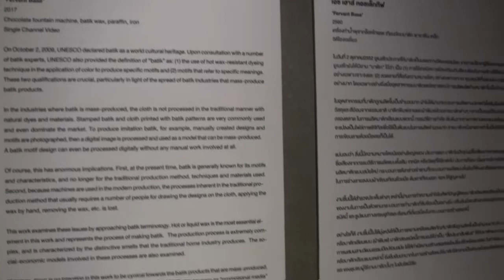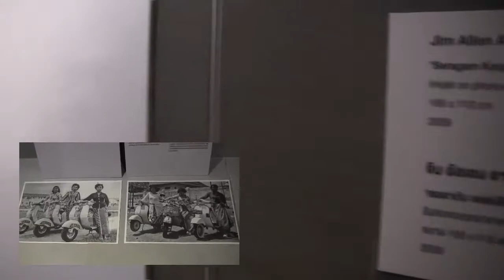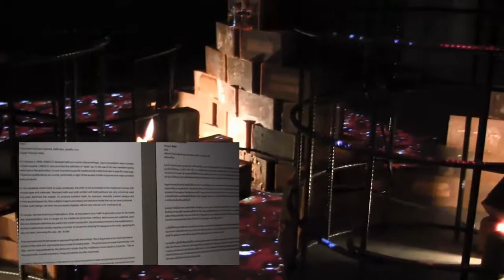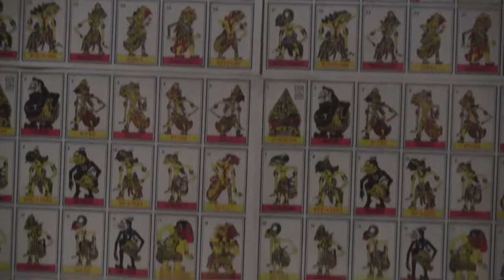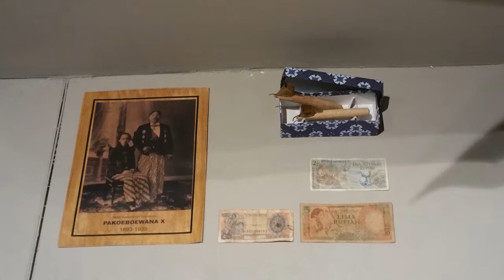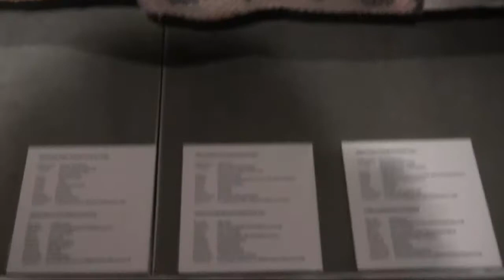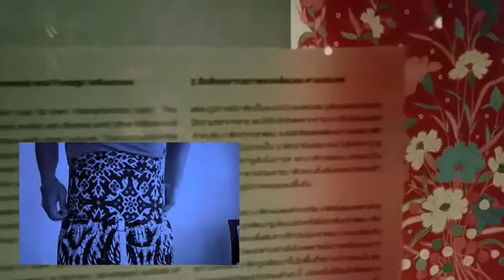POLA – Patterns of Meaning Batik and Contemporary Art from Indonesia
โพลา – ลวดลายแห่งความหมาย (POLA – PATTERNS OF MEANING)
นิทรรศการบาติกและศิลปะร่วมสมัยจากประเทศอินโดนีเซีย

โดยศิลปินกลุ่ม เอซ เฮาส์ คอลเล็กทีฟ, จาฮายา เนเกอรี, เอลวิน ประดิปตา และเรสตู รัตนานิงตียัส
ด้วยความร่วมมือจากพิพิธภัณฑ์ ดาร์นา ฮาร์ดี, สุราการ์ตา
และศิลปินร่วมสนับสนุน อังกี ปูรบันโดโน จิม อัลเลน อาเบล และแตรา บาจราโกสา
นักวิจัย อาร์ฮัมระห์มัน

คัดสรรโดยภัณฑารักษ์: เมลล่า จาร์สมาร์
สถานที่จัดแสดง: หอศิลป์บ้านจิม ทอมป์สัน กรุงเทพฯ
วันที่จัดแสดง: 14 พฤศจิกายน 2560 – 28กุมภาพันธ์ 2561 (เปิดให้เข้าชมทุกวัน 9.00 – 20.00 น.)

กิจกรรมเสวนาโดยภัณฑารักษ์ ศิลปิน นักวิจัย และภัณฑารักษ์จากพิพิธภัณฑ์ดาร์นา ฮาร์ดี
วันที่ 14 พฤศจิกายน 2560 เวลา 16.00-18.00น.
(โดยดำเนินรายการเป็นภาษาอังกฤษพร้อมแปลภาษาไทย)

หอศิลป์บ้านจิม ทอมป์สัน โดยความร่วมมือกับพิพิธภัณฑ์ดาร์นา ฮาร์ดี,สุราการ์ตาประเทศอินโดนีเซีย มีความยินดีนำเสนอนิทรรศการเกี่ยวกับบาติก ที่มีบทบาทสำคัญอย่างต่อเนื่องในประวัติศาสตร์และอัตลักษณ์ทางวัฒนธรรมของประเทศอินโดนีเซีย กับความหมายที่แฝงไว้ในลวดลายแห่งผืนผ้าบาติกที่เปลี่ยนแปลงไปตลอดระยะเวลาหลายร้อยปี โดยความหมายโดยนัยล้วนเกี่ยวโยงกับมิติต่างๆ ทางสังคมและวัฒนธรรม

เมื่อมองพัฒนาการต่างๆ ของผ้าบาติกในอินโดนีเซีย นอกจากจะสะท้อนความหมายในแง่การส่งผ่านและการเปลี่ยนแปลงทางวัฒนธรรมแล้ว ในอีกแง่หนึ่ง ก็ยังมีส่วนช่วยสนับสนุนและสัมพันธ์กับนโยบายทางการเมืองและเศรษฐกิจของประเทศ โดยปัจจุบันการผลิตบาติกในท้องตลาดเป็นไปเพื่อตอบสนองความต้องการตามกระแสนิยม และยังมีการผลิตแบบราคาถูกเพื่อตอบสนองตลาดมวลชนจำนวนมากจนเกิดขึ้นเป็นคำถามว่าแท้จริงแล้ว เมื่อเราพูดถึงบาติก เรากำลังพูดถึงผ้าที่มีเทคนิคของการเขียนลายด้วยเทียนและการย้อมสีบนผ้าทอ หรือเรากำลังพูดถึงลวดลายต่างๆ กันแน่ นอกจากนี้ยังมีคำนิยามและการตีความอีกมากมายให้ผู้ศึกษาพยายามทำความเข้าใจในความหมายของคำว่า‘บาติก’ ตามบริบทเชิงวัฒนธรรม

บาติกส่วนหนึ่งในคอลเล็คชั่นของพิพิธภัณฑ์ดาร์นา ฮาร์ดี ณ เมืองสุราการ์ตา ประเทศอินโดนีเซีย ถูกคัดสรรมาเพื่อจัดแสดงภายในนิทรรศการครั้งนี้โดยเฉพาะ ซึ่งจะสะท้อนให้เห็นแง่มุมต่างๆ ของผ้าบาติกไม่ว่าจะเป็นในฐานะอัตลักษณ์อิทธิพลจากสภาพแวดล้อมและต่างประเทศเพศพัฒนาการทางการเมืองและบาติกในฐานะโภคภัณฑ์(Commodity)บาติกเหล่านี้จะถูกจัดแสดงรวมกับวัตถุจดหมายเหตุและงานศิลปะที่เกี่ยวเนื่องกันโดยศิลปินร่วมสมัยจากอินโดนีเซีย